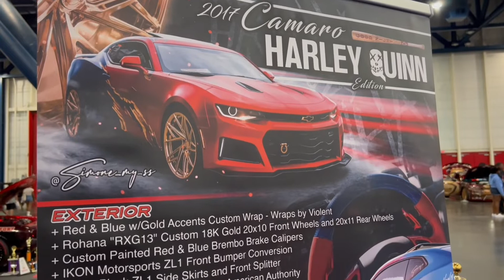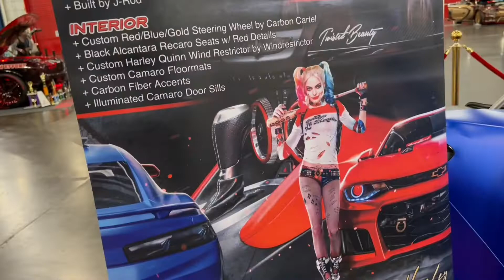600hp Harley Quinn Camaro 2SS Owner Interview!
600hp Harley Quinn Camaro 2SS Owner Interview!
Carmicpalooza 2022 in Houston was a blast! Follow Sime_My_SS on IG!

F.I.T. 50 and Beyond

"Will CarLock work with your car?"

Please run my playlist 🤝 (Click link below):👇🏾

For any custom work you need done on your car hit up @J_MIDNIGHTGR86 on IG

For any professional photos contact these photographers on Instagram 📸 :👇🏾

If you want to join Gen8Camry Motorsports Group on Facebook:👇🏾

You now have a claim to a stock like Apple, Ford, or Facebook. In order to keep this claim to your stock, sign up and join Robinhood using my

The Real New York: 👇🏾

Whurre Uzumaki:👇🏾

Auto Dreams: 👇🏾

Fuze World:👇🏾

The Whip Connesiuer: 👇🏾

Life With Migo:👇🏾

Tee Roze:👇🏾

DreamChasin Gio:👇🏾

Randall ModFx: 👇🏾

Etched By Kendra: 👇🏾

Thatred4runner In-Motion👇🏾

Mamba4ver: 👇🏾

Baktuthamoney: 👇🏾

Srt6Papi: 👇🏾

Versatile Speed:👇🏾

BigBee TV:👇🏾

Life With Troy:👇🏾

Hemi_Jaycee:👇🏾

SSCOVER1:👇🏾

DGAT TV: 👇🏾

MobbGenius TV: 👇🏾

Ayo B’Sway: 👇🏾

TJ Life:👇🏾

Adventures With Demarcus: 👇🏾

Kings Life:👇🏾

Trill Yung Wavy: 👇🏾

Rt_Wukarob: 👇🏾

Simone & Joker TV:👇🏾

KoolExotics & More: 👇🏾

JI Productions:👇🏾

Everyday you wake up is a blessing so be a blessing to someone’s life and make a difference 🙏🏾💯